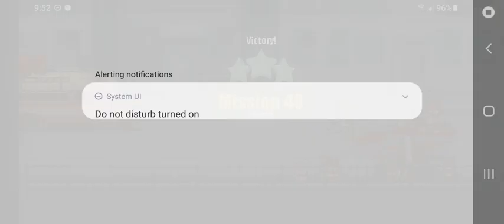dead ahead zombie warfare game play episode ten